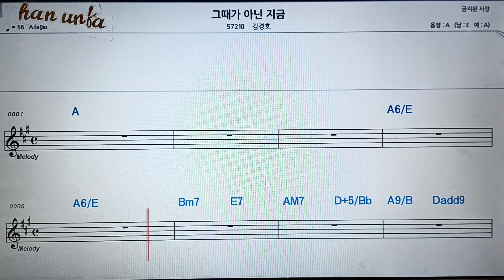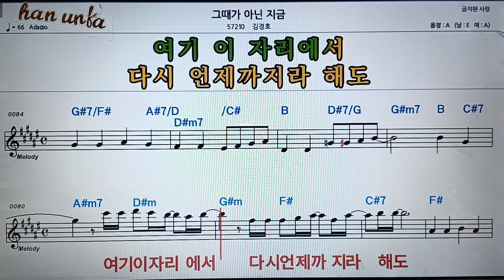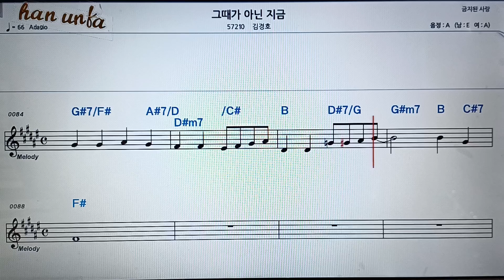그대가 아닌 지금/김경호👍노래 반주, 코드 악보,가라오케💋Karaoke*Sheet Music*Chord*MR